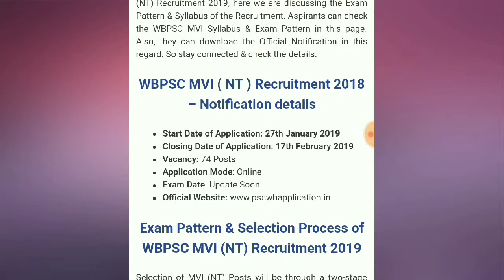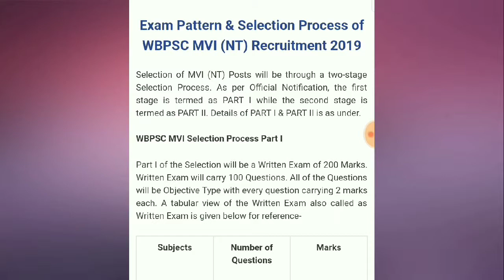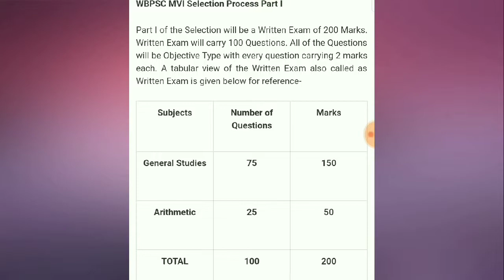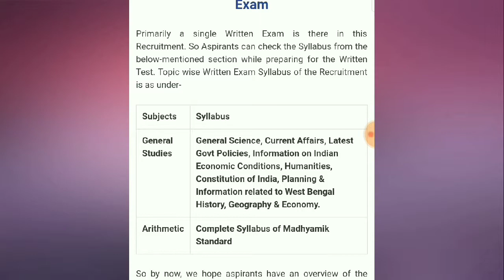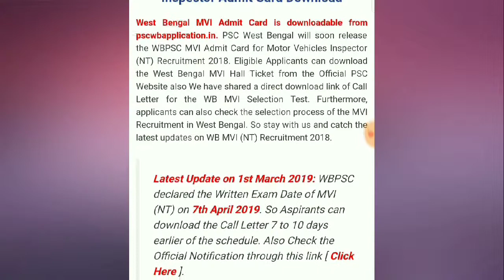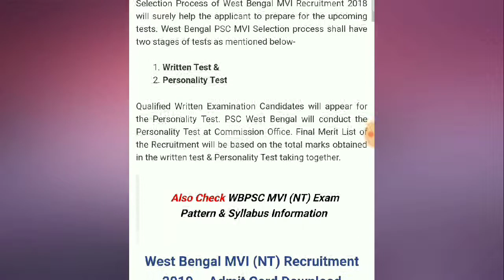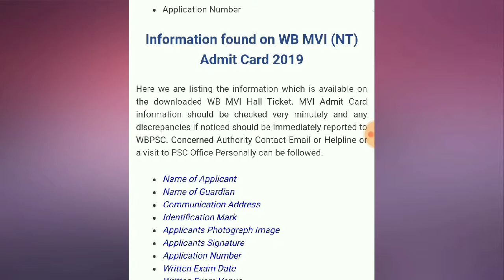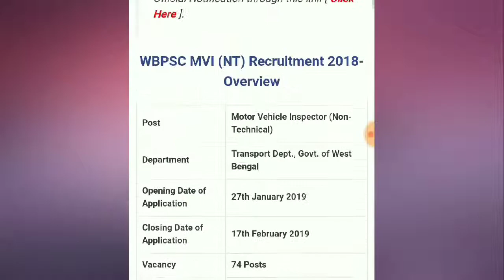WBPSC MVI Syllabus for Written Exam 2019 | WBPSC Written Exam Pattern 2019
PUBLIC SERVICE COMMISSION, WEST BENGAL 161A, S.P. Mukherjee Road, Kolkata – 700 026 INDICATIVE ADVERTISEMENT NO. 1/201999 APPLICATIONS IN THE PRESCRIBED FORMAT ARE INVITED FOR DIRECT RECRUITMENT TO THE FOLLOWING POST. THE BREAK UP OF THE VACANCY IS AS FOLLOWS

PUBLIC SERVICE COMMISSION, WEST BENGAL Advertisement No. 1/2019 Applications in the prescribed format given at the Commission’s website at http:// are invited from Indian Citizens and such other nationals as are declared eligible by Govt. of India for recruitment to the under mentioned post which is temporary but likely to be permanent
                                                                                ABILITY TO READ, WRITE AND SPEAK IN BENGALI IS AN ESSENTIAL QUALIFICATION FOR RECRUITMENT TO THE POST AND SERVICE MENTIONED BELOW PROVIDED THAT THE SAID COMPULSORY REQUIREMENT OF KNOWLEDGE IN BENGALI IS NOT APPLICABLE FOR THOSE CANDIDATES WHOSE MOTHER TONGUE IS NEPALI. THIS WILL BE TESTED AT THE TIME OF INTERVIEW. MOTOR VEHICLES INSPECTOR (NON-TECHNICAL) IN THE TRANSPORT DEPARTMENT UNDER THE GOVERNMENT OF W.B. – 74 (SEVENTY-FOUR) [8 for O.B.C.-A, 4 for O.B.C.-B, 17 for S.C., 4 for S.T., 2 for Meritorious Sportsperson & 1 each reserved for Persons with Disabilities (Blindness or Low Vision) & (Loco-Motor Disability or Cerebral Palsy)]

                           PAY : (P.B. – 3) Rs. 7,100/- - Rs. 37,600/- with Grade Pay Rs. 3,900/-.

QUALIFICATIONS : (i) Must have Bachelor’s degree of a recognized University; (ii) Must have the minimum physical standard as mentioned below:-

       AGE: Must not be less than 18 (eighteen) years and not more than 39 (thirty-nine) years on the 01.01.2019 and upper age-limit shall be relaxable in respect of candidates belonging to the Scheduled Castes or the Scheduled Tribes or the Other Backward Classes (Group A or Group B) or other reserved category, if any, as per the extant rules of the Government.

                                                 SYLLABUS & SCHEME FOR EXAMINATION: The examination shall be conducted in two parts: PART-I: Written examination conducted by the Commission. PART-II: Candidates will be called to PART-II (Personality Test) on the basis of the ranks in PART-I Examination. The Personality Test will be conducted by the Commission. Final Merit List will be prepared on the basis of the total marks obtained in PART-I & PART-II Examinations taken together.